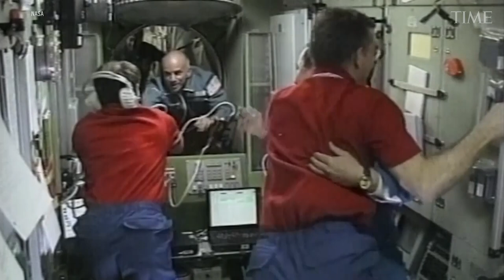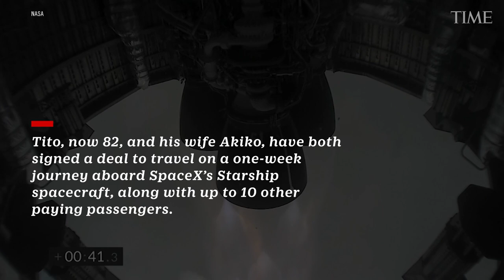The World's First Space Tourist Plans a Return Trip—This Time to the Moon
Few people had heard of aerospace engineer and financial analyst Dennis Tito before 2001. That was the year Tito, then 60, became the first paying space tourist, cutting a $20 million check to Russia to fly aboard a Soyuz spacecraft and spend a week aboard the International Space Station (ISS). Since then, Tito has remained Earthbound, but has never quite shaken the adventuring bug. Now, he is planning to return to space—this time traveling to the moon, a route nobody but the Apollo astronauts have ever flown.